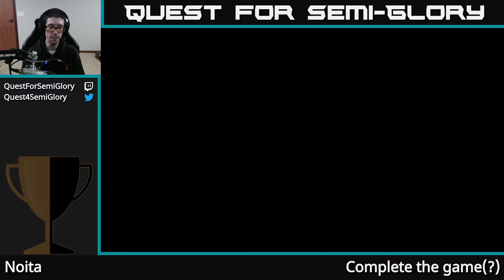Quest for Semi-Glory - Noita, Session 8